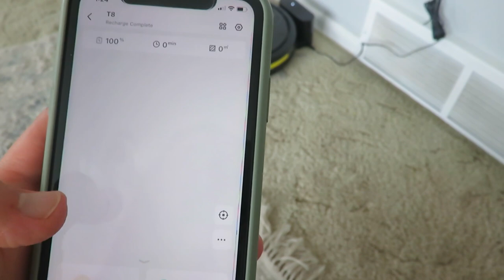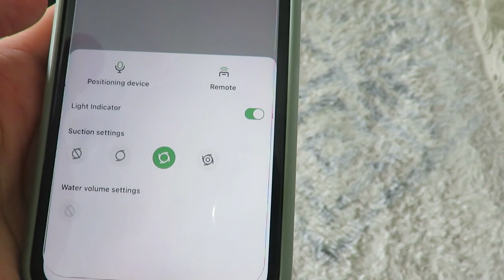Summer Homemaker day of productivity | Get it all done | gardening, cleaning, cooking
Today I am getting some homemaking done! Cleaning, cooking and gardening are just a part of the daily productive life.

Vactidy T8

200 East Park Ave.